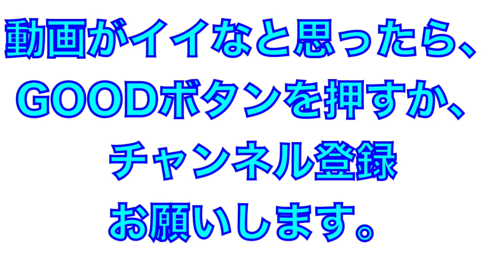雰囲気が伝わる！今井達也投手と井上広輝投手のキャッチボール！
2022年2月
埼玉西武ライオンズ
高知春野キャンプ

今井達也投手と井上広輝投手のキャッチボール